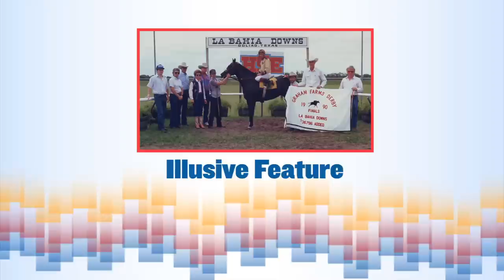Indigo Illusion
Indigo Illusion was a well-bred and well-made mare that was a record-setting runner who never broke a sweat in the gate. Learn what this champion accomplished in her racing career and as a broodmare.